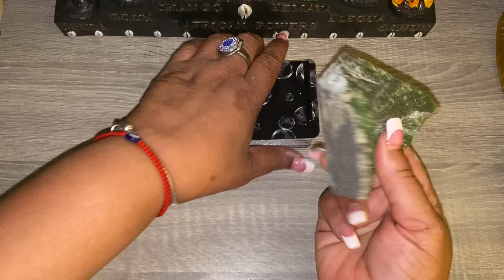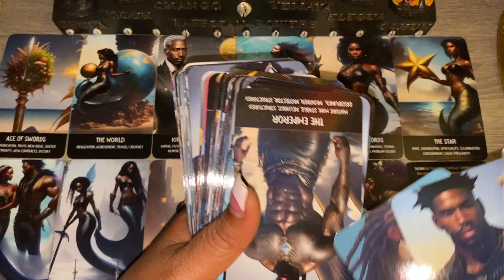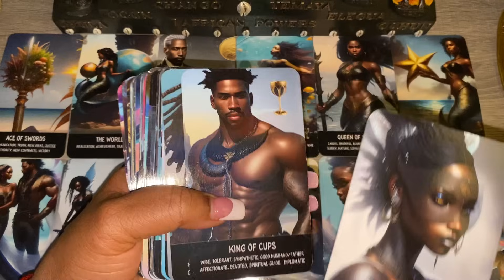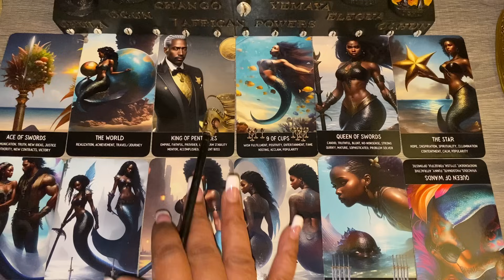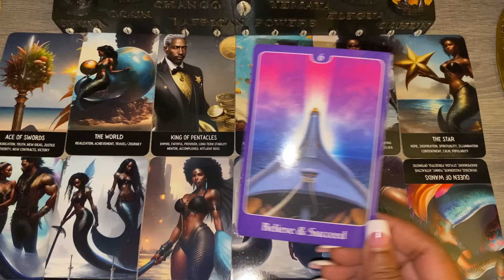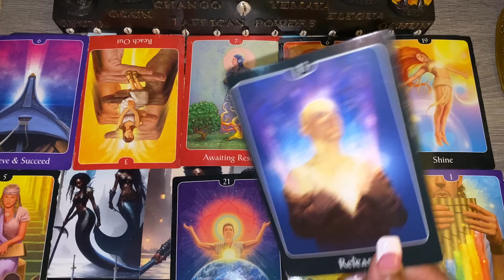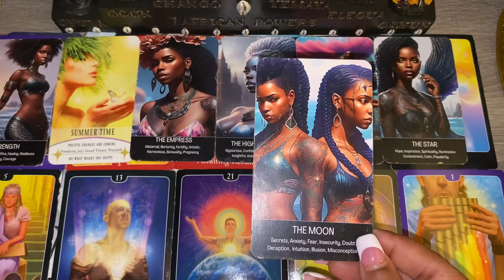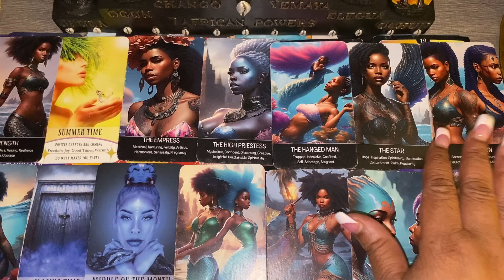Virgo♍️This person is miserable AF they need you now.They need youre healing energy, full of regret